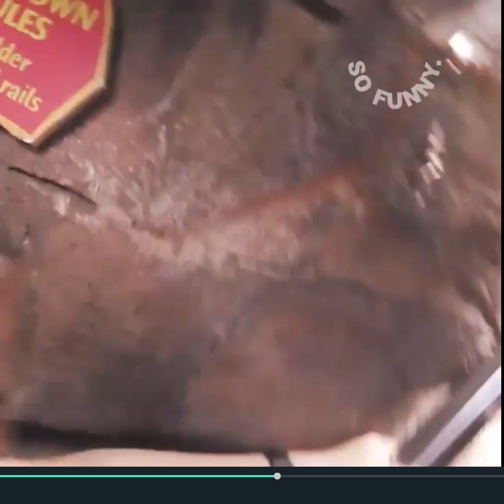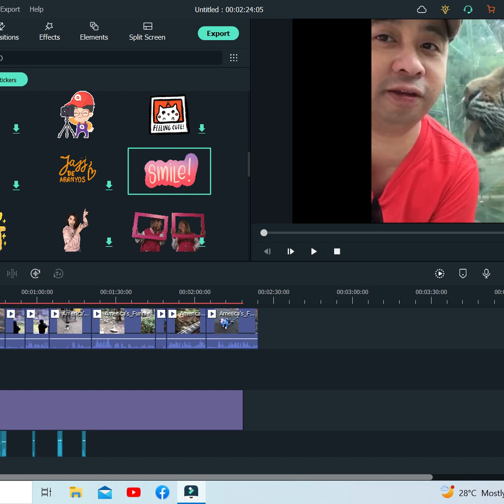funny kids with animals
funny kids
animal kids funny